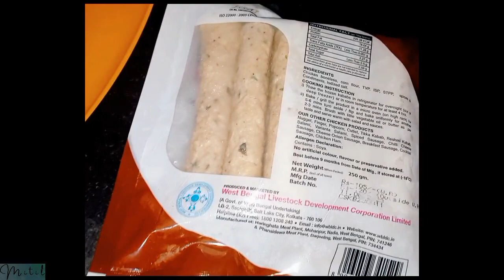VLOG 125 চটপট চিকেন শিক কাবাব মশলা🤤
উপকরণ (Ingredients)⬇️

*চিকেন শিক কাবাব-এক প্যাকেট  Haringhata Chicken Seekh Kebab (1 packet)
*আদা রসুন বাটা Everest Ginger Garlic paste( 1 packet)
*পেঁয়াজ Onion
*টমেটো Tomato
*কাঁচালঙ্কা Green Chilli
*মাখন (কাবাব হাল্কা ফ্রাই করার জন্য) Butter (as required)
*সাদা তেল Refined oil
*হলুদগুঁড়ো Turmeric Powder
*শুকনো লঙ্কা গুঁড়ো Red Chilli Powder
*মীট মশলা গুঁড়ো Meat Masala Powder
*গরম মশলা গুঁড়ো Whole spices masala
*কসৌরি মেথি Kasuri Methi
*সিচুয়ান চাটনি Schezwan Chutney (1spoon)
*আমুল ফ্রেশ ক্রিম Amul fresh cream (as required)
*ঘী  Ghee (half teaspoon)
*নুন Salt (as required)

[বি.দ্র: রান্নায় ব্যবহৃত ঘী এর কথা আমি ভিডিওতে বলতে ভুলে গেছি।হাফ চামচ ঘী ব্যবহার করেছি,চাইলে বাদ দেওয়া যায়]